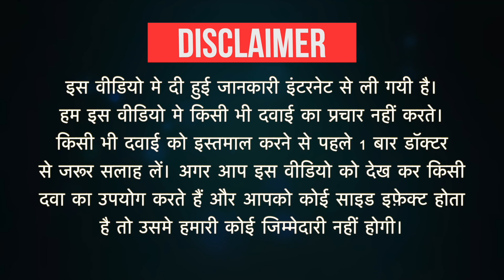Ceriset-GM Tablet Uses in Hindi | Side Effects | Dose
Ceriset-GM Tablet Uses in Hindi | Side Effects | Dosage